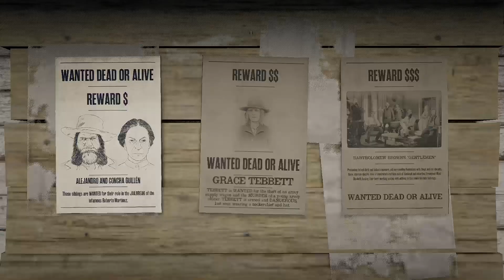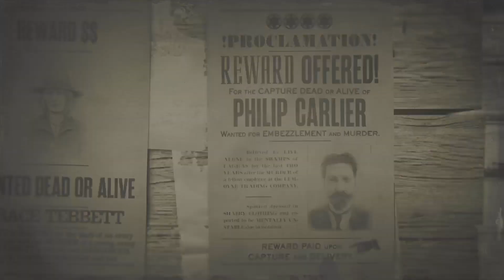Red Dead Redemption 2- HERE WE GO AGAIN!!!!!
Nga, Chessey & Franson have Siken try a CERTAIN BOUNTY! ;)